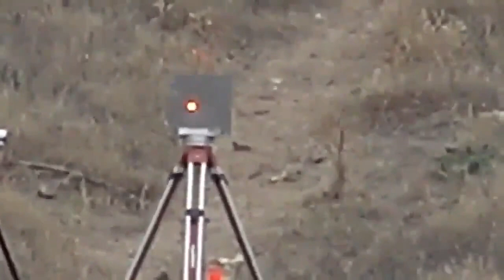Yerli lazer silahımız ARMOL